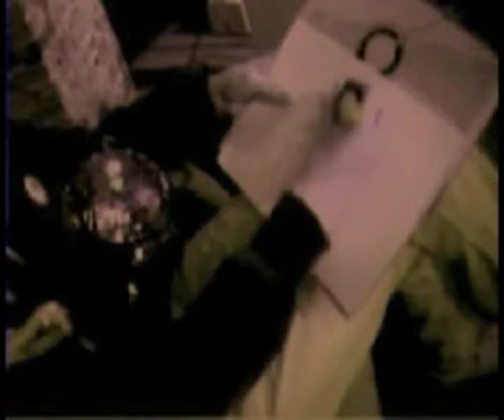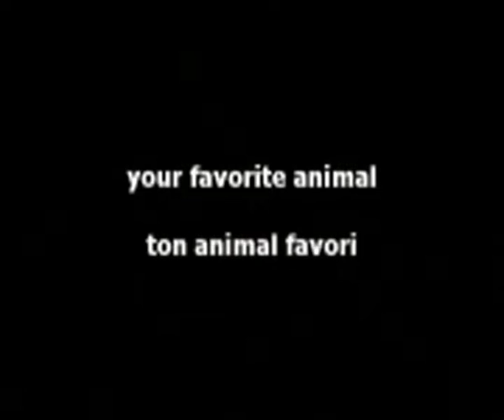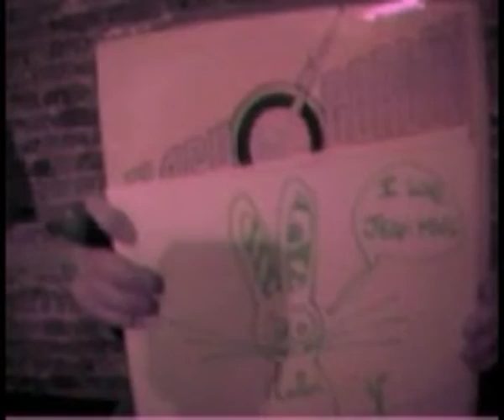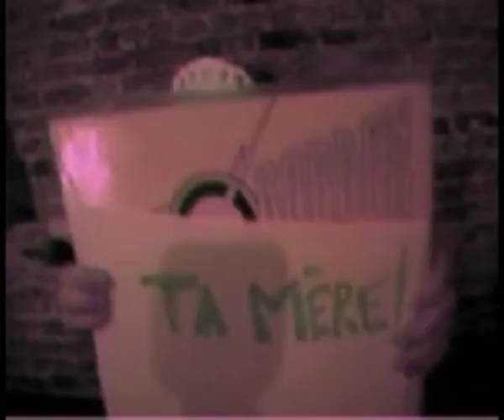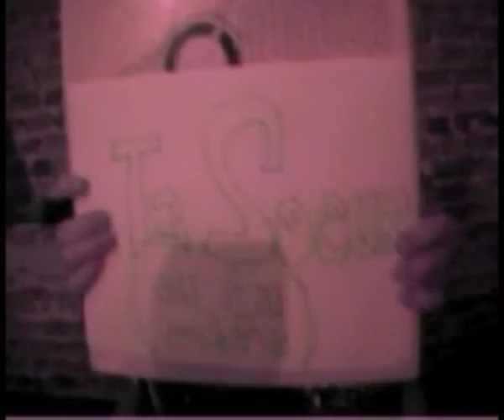Attic Addict Sessions - Funky Fingers